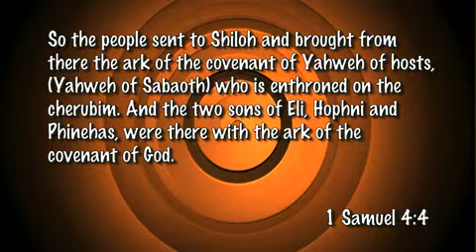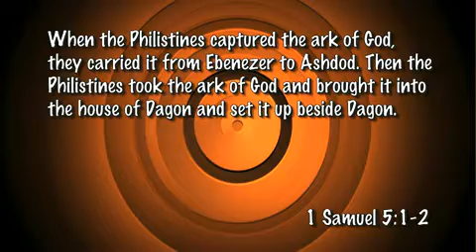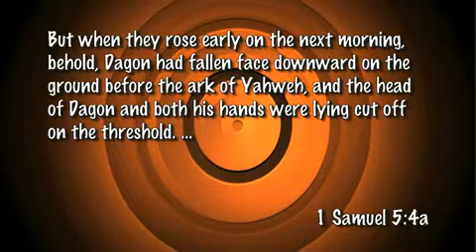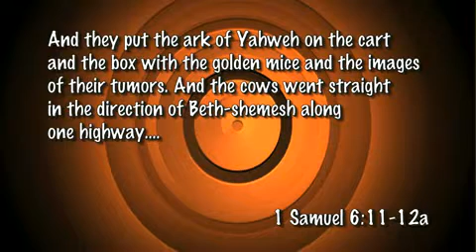What Were They Thinking?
Israel's enemies capture God's ark and hold it hostage in the temple of their god. Big mistake!